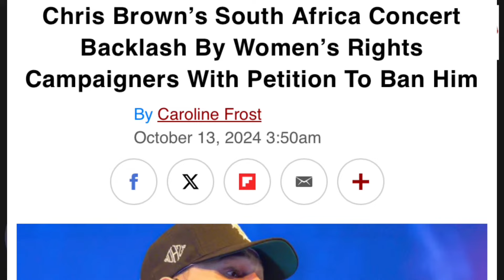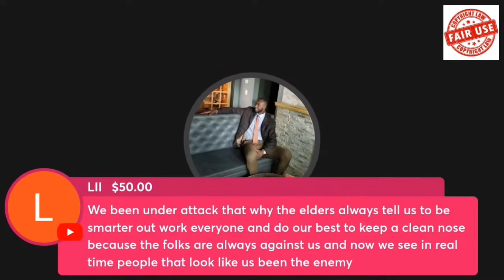Kwame Brown Reacts To The War On Black Men!